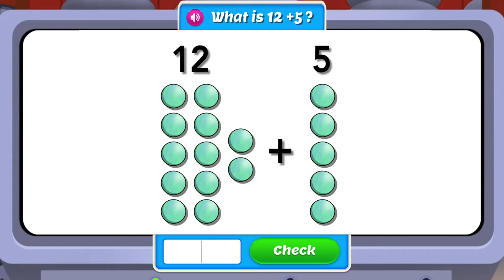Adding by Counting (Version B)